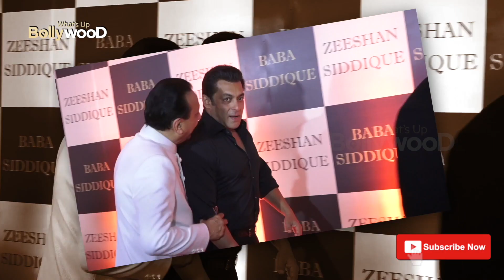Salman Khan ने धक्के मार निकला Priyanka को Sanjay Leela Bhansali की फिल्म से